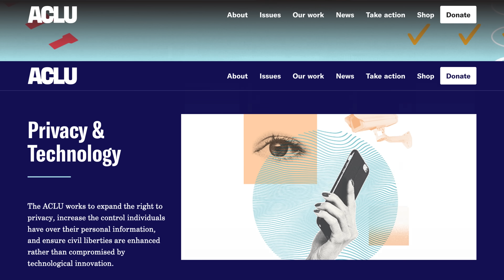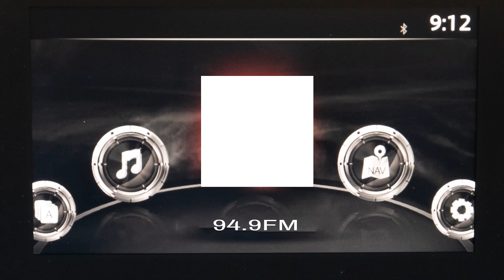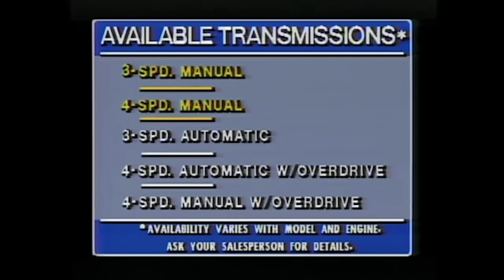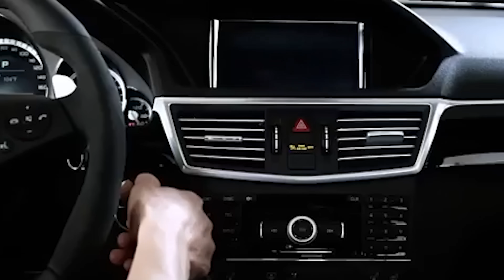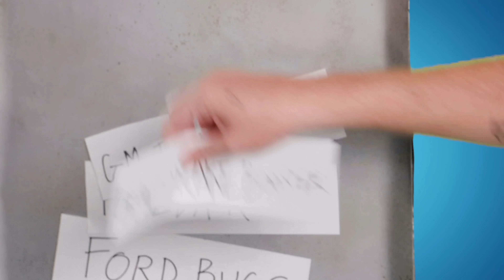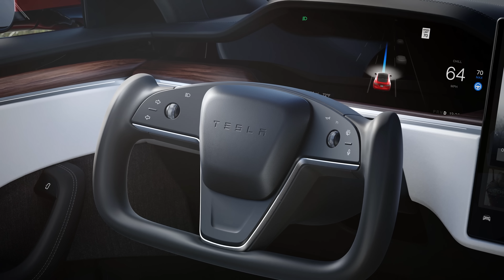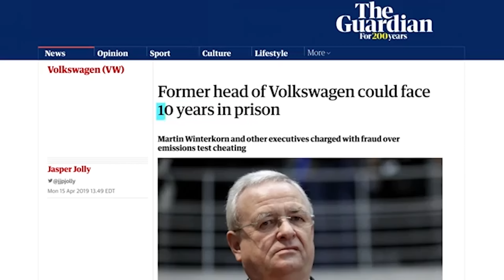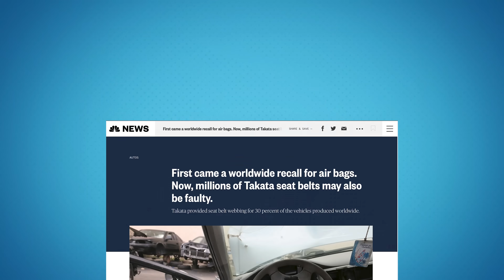Most Embarrassing Car Recalls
You know what's embarrassing? Recalling millions of cars for stupid reasons. These are the most embarrassing car recalls of all time.